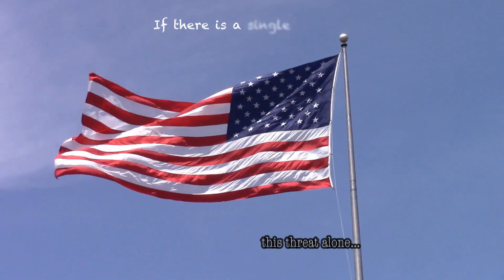013 Rod Adams, Managing Partner of Nucleation Capital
Rod Adams chats with Mark Hinaman about the existing and future nuclear industry, his time working as a Navy nuke and writer in the industry, and describes Nucleation Capital.